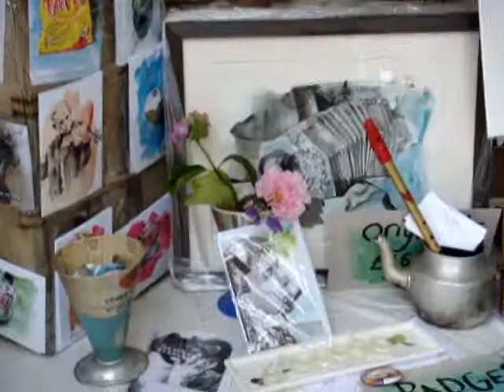....the biggest celebration of Irish culture anywhere in the world.Fleadh Cheoil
Fleadh Cheoil na hÉireann, the biggest celebration of Irish culture anywhere in the world, will arrive in Derry~Londonderry from 11 -- 18 August. Organised by Comhaltas Ceoltóirí Éireann, this will be an event of truly historical significance with the Fleadh taking place north of the border for the first time since its foundation in 1951.

Over the course of a week 300,000 people and 20,000 musicians will descend on the city to compete in the Olympics of traditional music. The Fleadh will feature over 100 events, exclusive world class collaborations and a dream team of performers including The Poet and the Piper (Seamus Heaney and Liam O'Flynn), Cara Dillon and the Orchestra of Ireland, Dervish, Flook, Lorcán Mac Mathuna and dance spectacular Take the Floor featuring Beoga. Some of the richest traditional musical regions in the world will be celebrated with a series of concert events that will attract a who's who of the traditional world.

The Transatlantic Fleadh is a spectacular one-off event and a spin-off of the internationally renowned Transatlantic Sessions staged annually as part of Celtic Connections and will be a celebration of the strong traditional musical connections between Ireland, Scotland and North America. Artists performing as part of the Transatlantic Fleadh include Jerry Douglas, Dan Tyminski (O Brother Where Art Thou), Grammy award winner Tim O'Brien, Arty McGlynn, Eddi Reader, Karen Matheson, Declan O'Rourke, Michael McGoldrick, John McCusker, Jarlath Henderson, Donald Shaw (Capercaillie), John Doyle (Solas), Danny Thompson and James Mackintosh.

Fleadh Cheoil 2013 will also be the first completely digital Fleadh with a powerful new website streaming Fleadh Live. Fleadh Live will see the world's best traditional Irish musicians perform in a series of shows broadcast live and direct from the Fleadh Cheoil in Derry~Londonderry from Wednesday 14 -- Sunday 18 August daily on TG4, tg4.tv and FleadhCheoil.ie

Fleadh Live will include performances from some of the biggest names on the international world/folk music scene, interspersed with impromptu music lifted off the street by visiting musicians and winners of Fleadh competitions.

Each Fleadh Live show will be hosted by top TG4 television personality, Síle Ní Bhraonáin, and traditional Irish music legend, Gino Lupari, and will take the format of iconic live music programmes such as Later... with Jools Holland and Top of the Pops, with multiple performance spaces and energetic live audiences.

Fleadh Live will be broadcast from 8 -- 11pm every night from August 14 -- 18  live on TG4, tg4.tv and FleadhCheoil.ie There will also be a series of special online lunchtime concerts from 1--2pm daily from August 14 -- 16 live on tg4.tv and FleadhCheoil.ie

Fleadh Cheoil 2013 is funded by the Culture Company, Department of Culture, Arts and Leisure, Northern Ireland Tourist Board, Department of Social Development, Department of Foreign Affairs, Arts Council NI, Arts Council of Ireland, Culture Ireland and Foras Gaeilge. The principle sponsors for Fleadh Cheoil 2013 are the Garvan O'Doherty Group and Diageo Ireland.

View the full Fleadh Cheoil na hÉireann programme below.